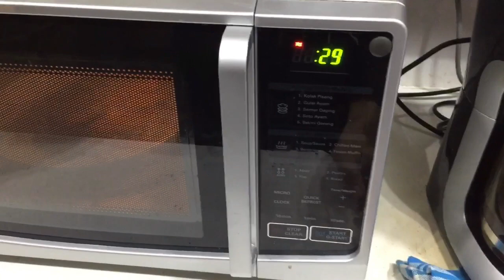Breakfast at the office | Menu sarapan sehat praktik dan simple